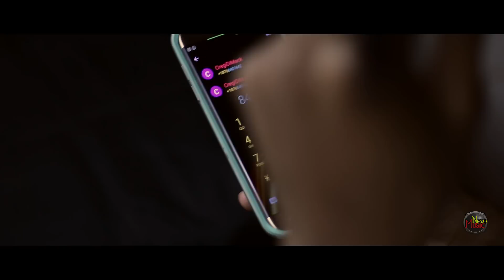Nevaramo - Badman Place [Official Music Video HD]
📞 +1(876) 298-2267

Best regards,
Kenardo Nelson